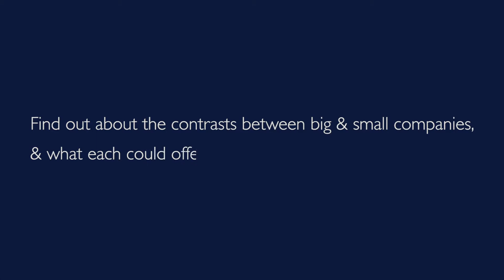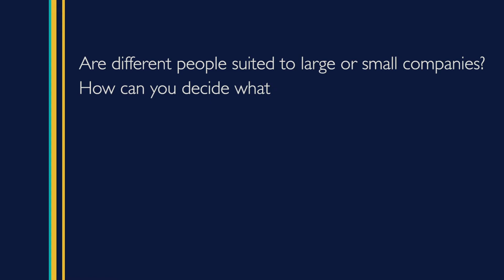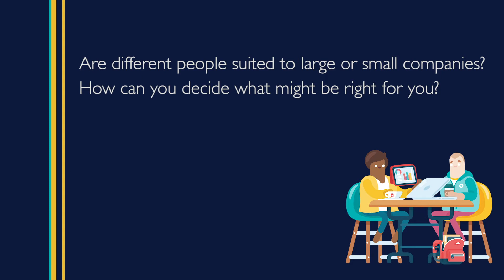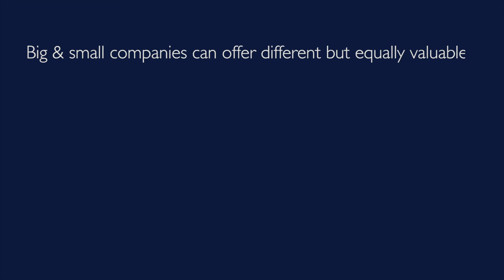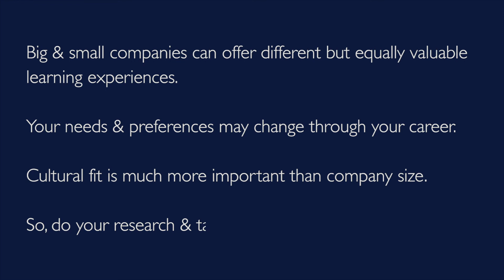Grad Bites: Big or Small Company: Which is Right for you?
We spoke to Hannah, Ross, Monica and Jill and found out their tips for helping you decide what type of company might suit you best.